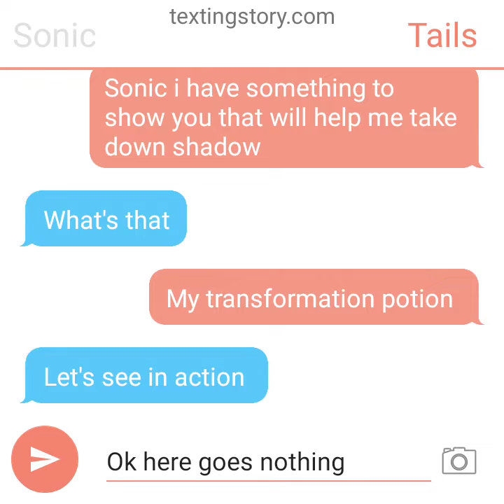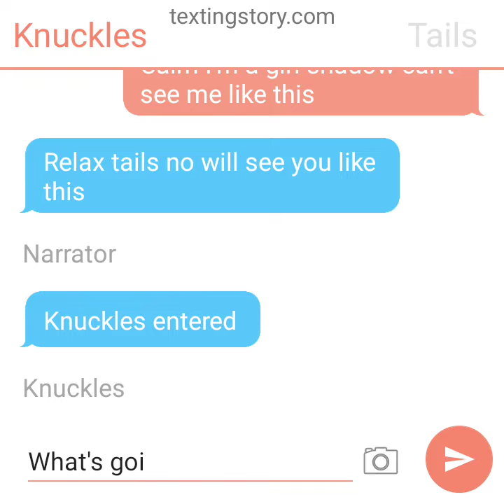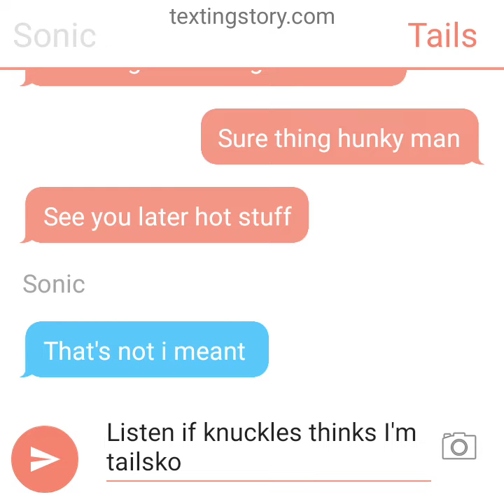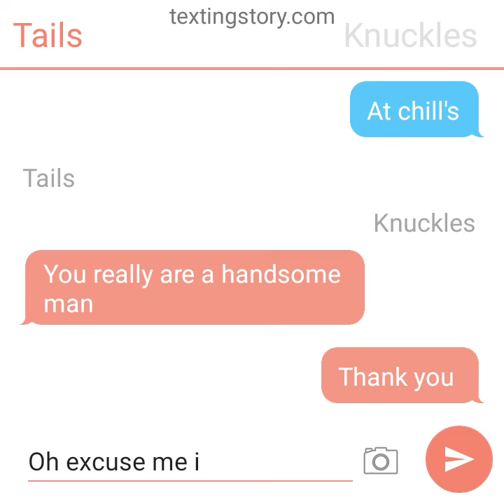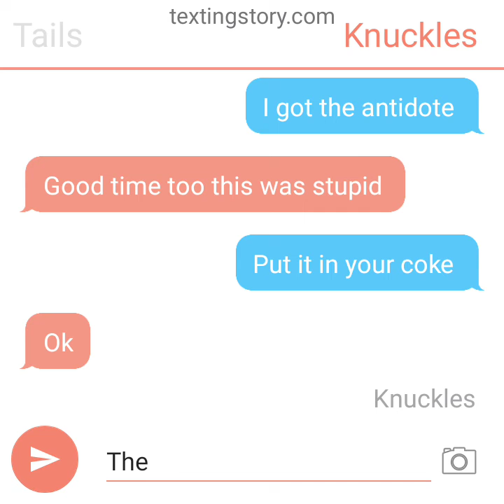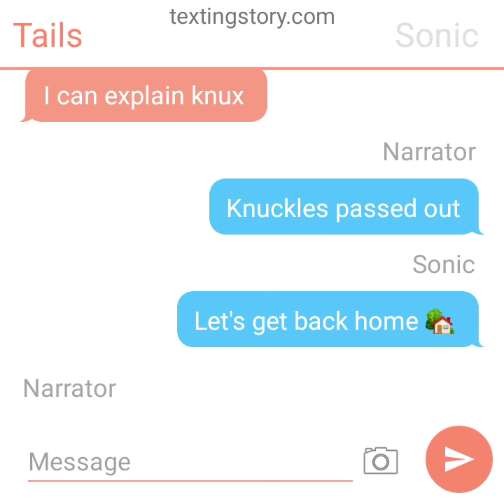tails is a girl?